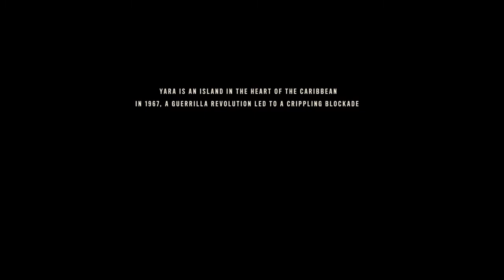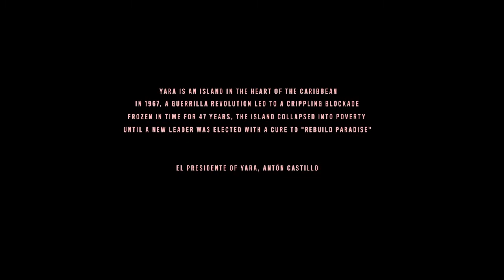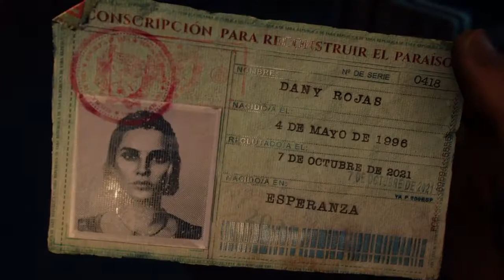FAR CRY 6 - Intro (#01)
Gameplay walkthrough of Far Cry 6 on Action Mode.

Will do my best to loot all crates and help the Libertad take over bases and defeat the vicious Anton and his allies!

This is a female character gameplay walkthrough without commentary.
Excuse me for the 720p. This is captured on PS4.